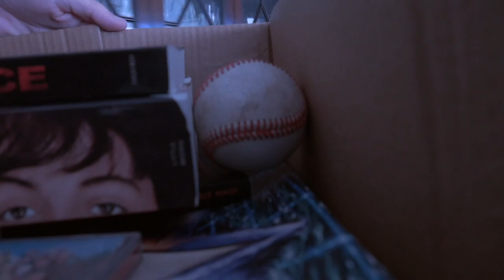Today is the Day - Short Film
The challenge was to tell an inner emotional story through an object that cannot express emotions. The baseball faces a decision to stay with his friends down in the basement or to escape to a new world, all alone.

Directed and Edited by Michael Terranova